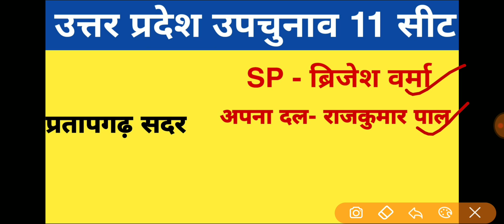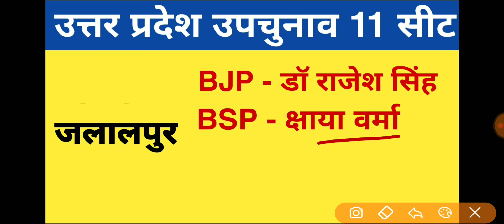उत्तर प्रदेश विधानसभा उपचुनाव 11 सीटों का सटीक एग्जिट पोल ||यूपी उपचुनाव कौन कहा से जीत रहा चुनाव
Lucknowcant, jaidpur, govindnagar, pratapgarh sadar, manikpur, rampur, ghoshi, balha, iglas, gangoh, jalalpur, up vidhanshabha up chunav result 2019,
रामपुर, अलीगढ़, बहराइच, फिरोजाबाद,लखनऊ,कानपुर, चित्रकूट,अम्बेडकरनगर,बाराबंकी,